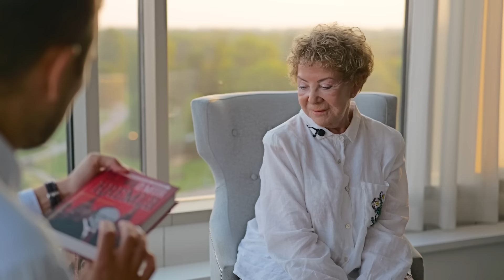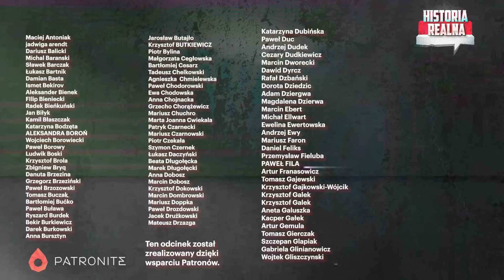Spiski FSB. Tajemnica masakry w Biesłanie. Zatonięcie Kurska — Krystyna Kurczab-Redlich i Zychowicz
Władimir Putin w Mongolii. Zamiast aresztowania czekał go tam czerwony dywan i jeźdźcy Dżingis Chana. Czy świat powoli przechodzi do business as usual z Rosją? Z panią Krystyną Kurczab-Redlich rozmawialiśmy o dramatycznych wydarzeniach z historii Rosji:
1) Maskarze zakładników w Teatrze na Dubrowce.
2) Zamachu na szkołę w Biesłanie (20 rocznica!)
3) Zatonięciu okrętu podwodnego Kursk.
Zapraszam do oglądania! Rewelacyjny odcinek.

💥💥💥  Weekend Niepodległości z Historią Realną w Kazimierzu Dolnym,
Piotr Zychowicz & goście specjalni: Jacek Bartosiak oraz płk Piotr Lewandowski + gość specjalny!

Partnerem kanału jest sklep Militaria.pl - Bądź Gotowy. Zawsze.

Partnerem naszego kanału jest Catering Pomelo - dieta pudełkowa z szerokim wyborem menu. 😋  Specjalnie dla widzów Historii Realnej zniżka na hasło: historiarealna